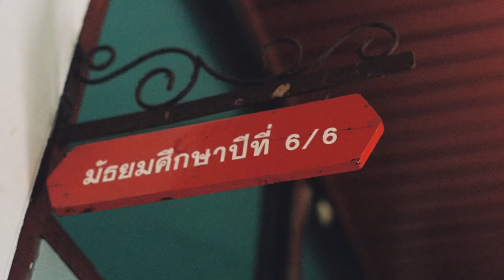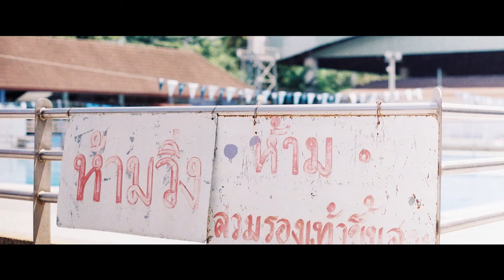VLOG - EP.1 Baitoey back to school (Dara Academy)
🤟🏻ถ้าชอบฝากกดไลค์ กดซับ กดกระดิ่งให้ด้วยเน้อครับ กดลิ้งข้างล่างได้เลย 🤟🏻
ลงคลิปทุก อาทิตย์

รูปภาพจาก ❣️

สามารถติดตามผมและมารวยทองม้วนได้ที่ ❣️